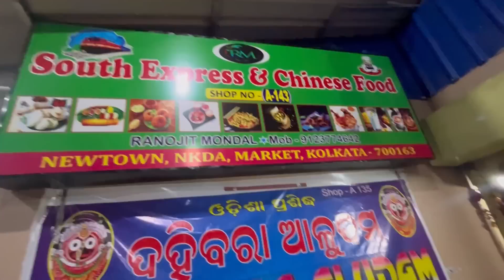Kolkata ରେ ମିଳିଲା ପପୁ ଦହିବରା॥ଘରପାଇଁ ନୂଆ curtains ଆସିଲା॥SomalinParida॥Newodiavlog॥Nislin॥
ଏମିତି ବହୁ ମାତ୍ରା ରେ ମତେ ଭଲ ପାଇବା ଦେଊଥାନ୍ତୁ ।

I will come with more exciting video. Till then keep supporting.

Copyright - Whatever you are watching it belongs to Somalin Parida.